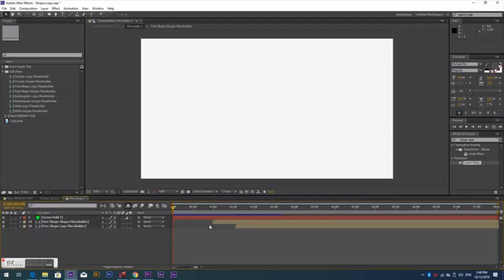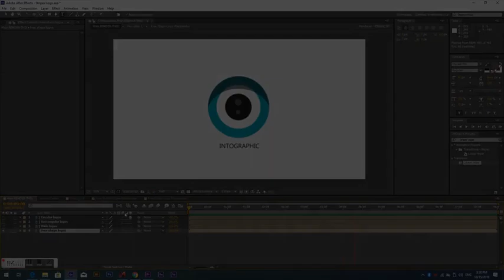Stripes Logo Reveal Pack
Stripes Logo reveal is a simple yet artistic template to reveal your logo in a creative unique and stylish way. Its also easy to customize everything using the control panel included. A step by step tutorial is also included.

    Main Features:
        After Effects CS6 and above project file.
        Easy to customize fast to render.
        No plugins used.
        Full color key control.
        Four versions included circular, rectangular, wide, and free logo reveal.
        User friendly pdf tutorial